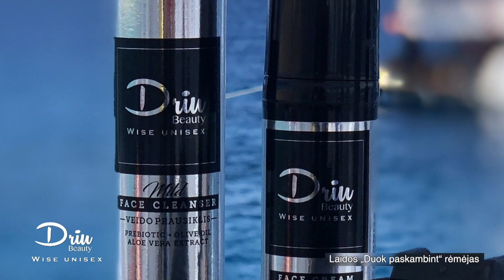Duok Paskambint - Eglė Ancevičiūtė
Svečiuose pas Timūrą apsilankė serialo "Rimti Reikalai" aktorė bei dainininkė Eglė Ancevičiūtė! Žiūrėkite jau dabar kaip jai sekėsi!!